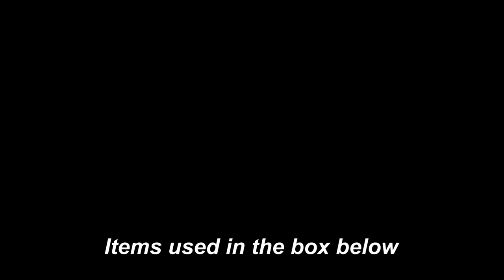MY BAD-ASS MAMA MIA JEANS WITH A BLING: BELL BOTTOM JEANS DIY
CLOVER
MATERIALS USED
Jeans ASDA
Donor Jeans---M&Co
E6000glue Ebay
Sequence--Hobby craft
scissor

Mokraftcreations TEAM
Director of Photography: Honey drops
Editor: Mathhew Ayo
Producer: Modupe